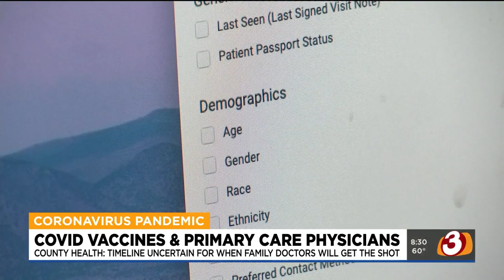Primary care physicians want COVID-19 vaccine rollout from Maricopa County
A primary care physician in the Phoenix area is calling on Maricopa County to rollout the COVID-19 vaccines to providers as soon as possible.